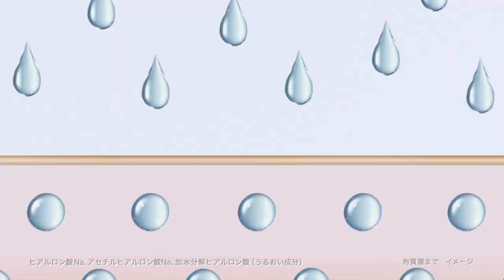わたなべ麻衣 ロート製薬 極潤ヒアルロン液「実感もちもち」篇 TVCM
・名前：わたなべ麻衣
・身長：160cm
・生年月日：1989年9月23日
・スリーサイズ： B88/W60/H85
・シュースサイズ：23.5cm
・星座：おとめ座
・血液型：O型
・出身地：広島県
・特技：フェイスリンパマッサージ
・趣味：パズル/読書